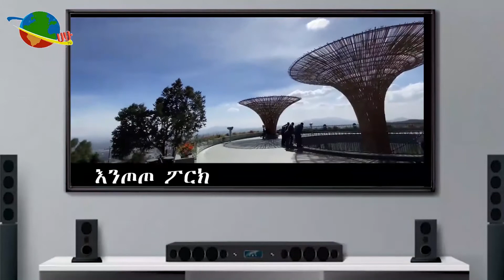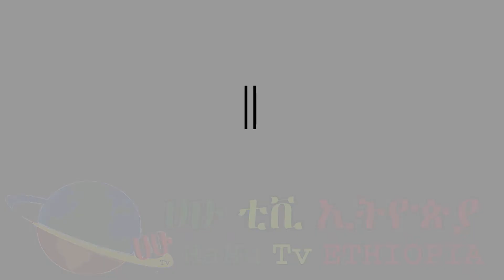Ethiopian :ሰበር መረጃ በከባድ መሳሪያ ተደምስሰዋል [ወሎን በመርዝ መርፌ [አፋር ክልል ለሽብር የሄዱት ታጣቂዎች መጨረሻ Zehabesha Haleta 24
HaHu Tv ETHIOPIA

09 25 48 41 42